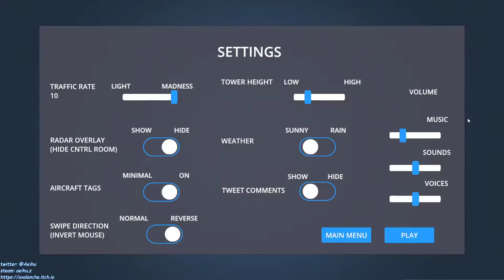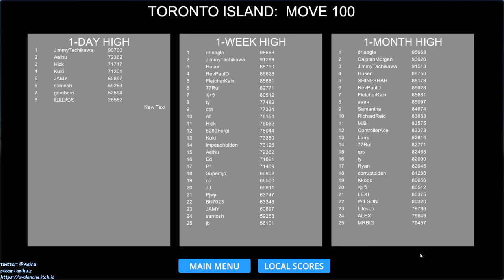[某A][speedrun]Airport Madness 3D - Toronto Island - RWYS 24,26,33 - 22:21(IGP) - Move 100